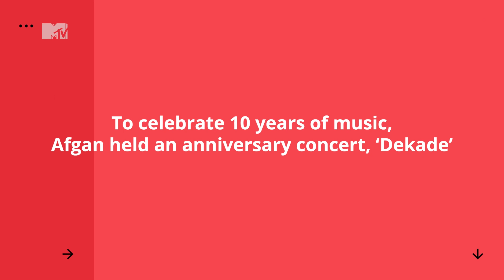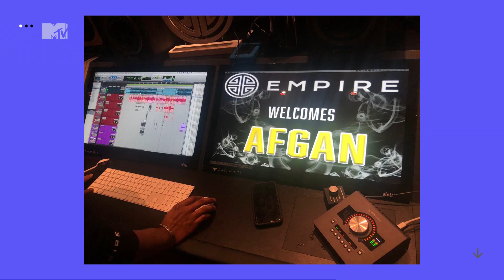Afgan: 'I Thought About Giving Up...' [ENG/IND Subs] | MTV's The Ride | Interview Part 2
FULL EPISODE: 'I thought about giving up...' Indonesian super star Afgan talks us through some of the darkest moments of his career and how he managed to overcome the obstacles in his way.

MTV Asia's THE RIDE will premiere every Wednesday 10AM SGT.

Artists along for TheRide include Afgan, Yuna, AgnezMo, and SlotMachine.